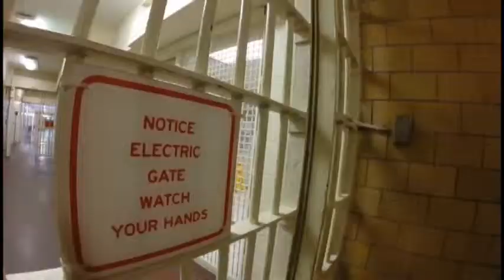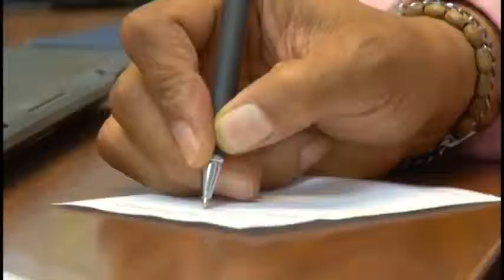Veterans Behind Bars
For NYSBA